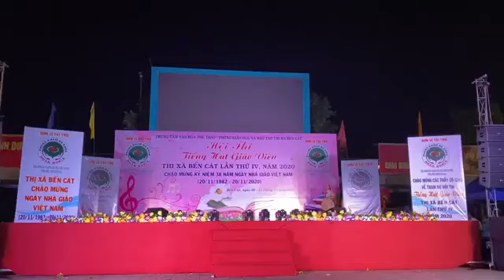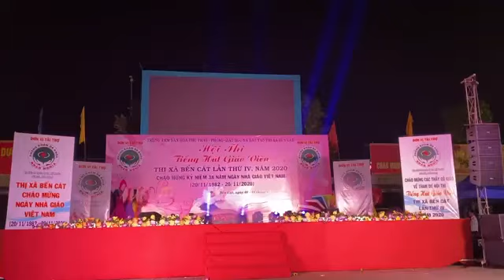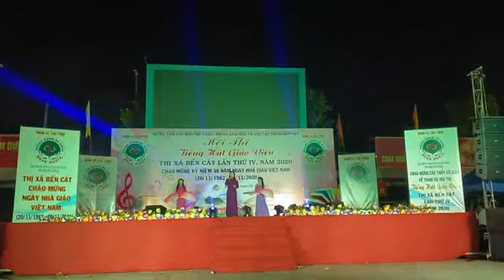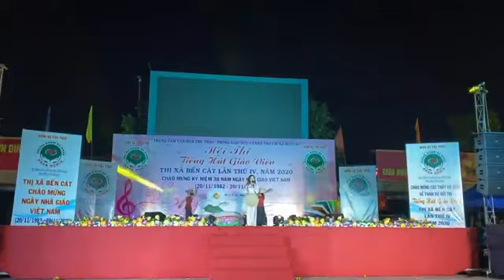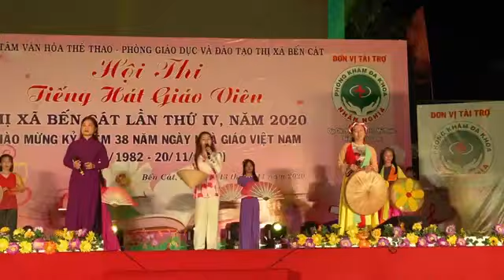QUÊ HƯƠNG BA MIỀN - THCS AN ĐIỀN, BẾN CÁT